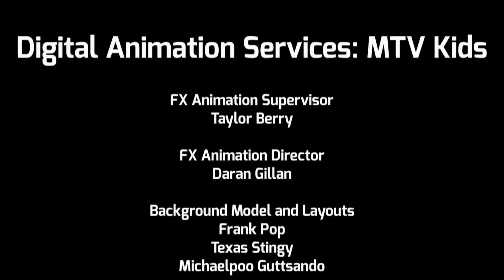Angry Birds Reloaded Season 1 Episode 4: The Park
These birds are having an exciting trip to the park.